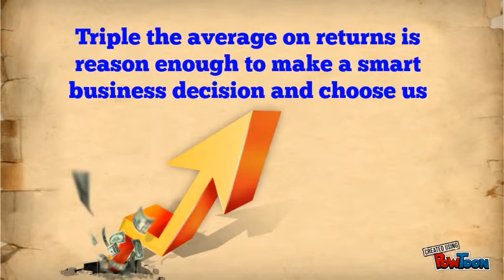Top Producing Commercial Debt Collection Agency with Full Service Accounts Receivable Management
WE ARE DEDICATED TO providing long term customer satisfaction by rendering excellent professional service and top notch results. We maintain a friendly but competitive work culture that respects diversity, ideas, success, teamwork and provide the best service to our clients while collecting higher recovery yields to offset items that our clients would normally consider a loss.

 OUR AGENCY OFFERS CLIENTS A BREAK from the "just take your business and charge you" collection agency norm. We offer clients solutions to help improve their DSO and will assist them with policy revisions and suggestions to properly enforce a well written credit policy as a "perk" of doing business with us.

 THIS IS HOW WE BUILD LONG LASTING BUSINESS RELATIONSHIPS THAT TRULY BENEFIT ALL PARTIES.

 What to Expect from Lions and Associates:

 EVERY CLIENT RECEIVES ONLINE ACCESS to deliver 24/7 real time updates and the capacity to download performance and money reports direct to an Excel Spreadsheet.

 OUR RETURNS ARE AMONG THE HIGHEST IN THE INDUSTRY because we take the time essential to meet each and every client's precise needs with industry specific collection strategies and client services.

 WE REMIT WHEN THE PAYMENT CLEARS not on a monthly or bi- monthly cycle so you get your money FAST! We also add fess & interest to the debt to reduce your costs.

 YOUR ACCOUNTS ARE MANAGED WITH DILIGENCE from inception to conclusion to guarantee quality results.

 OUR INVESTIGATORS CAN ELIMINATE EXCUSES, determine the real reason for nonpayment and collaborate with our collections analysts to determine the most effective strategies to get you paid NOW!

 WE HAVE LOCAL ATTORNIES IN EVERY JURISDICTION that will make demands as part of our collection process and are available for litigation and judgment execution if legal action becomes the only means of collection.